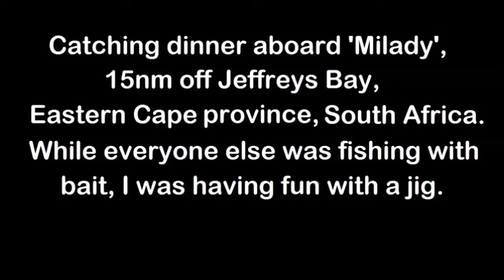Jigging for dinner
vertical jigging for Carpenter, Jacopever (Blackbelly Rosefish) and Panga Seabream off the Eastern Cape coast, South Africa.

length to weight conversions for these species can be found